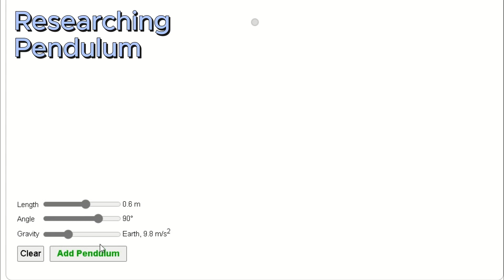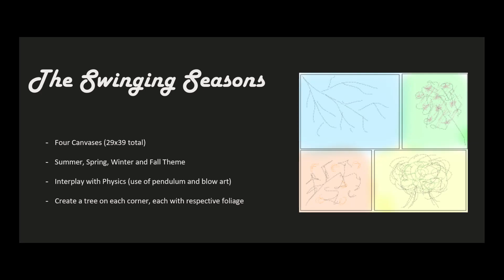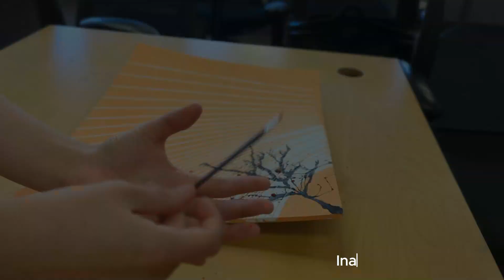STEAM Art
Students investigated the interaction between science and art as part of a STEAM design challenge applying physics concepts.